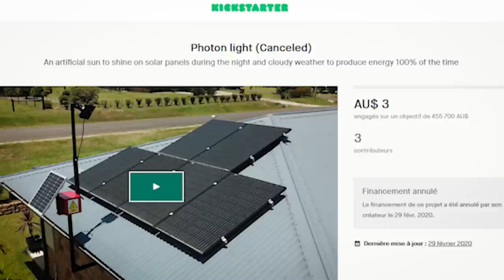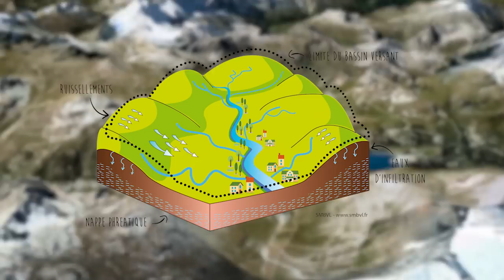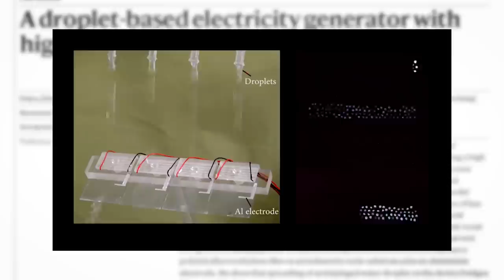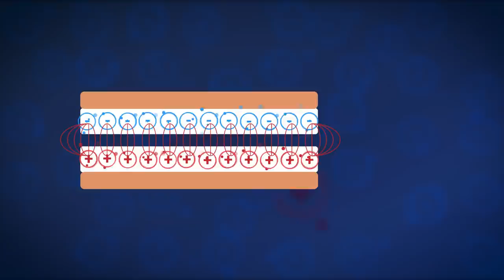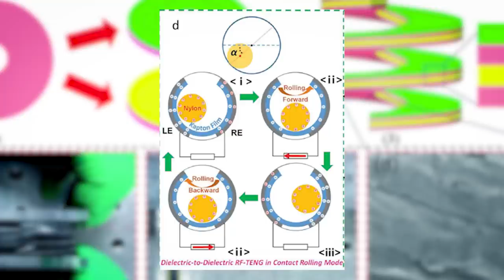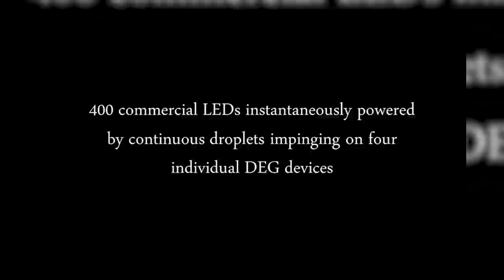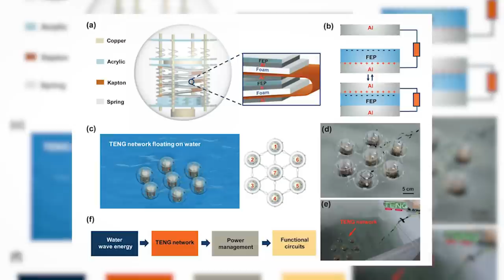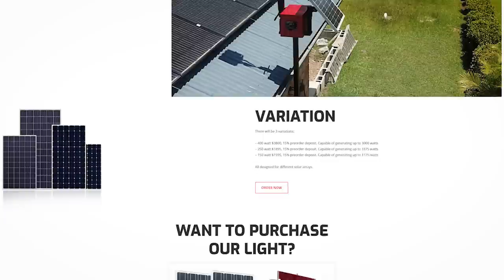⚡ L'énergie de la pluie avec des nano générateurs ?? - Billevesées ou pas - MB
Musiques : Audionetwork